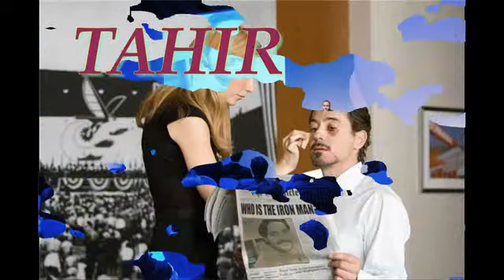EK TERA PYAR TAHIR.avi